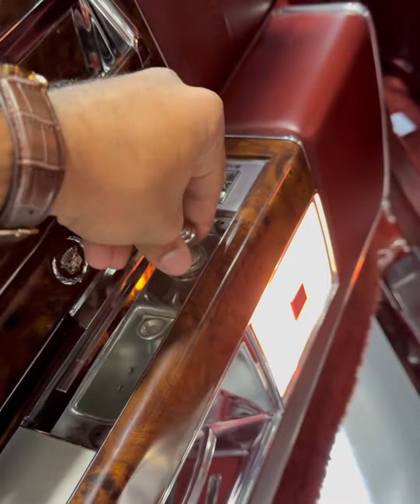كاديلاك موديل 1991 ممشى قليل جدا شوف النظافه والجمال🔥🔥🔥